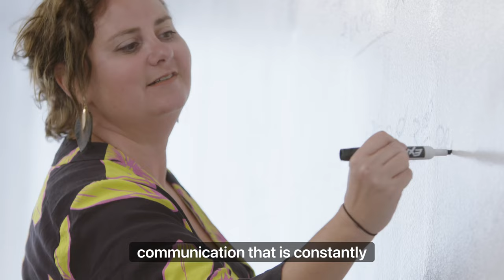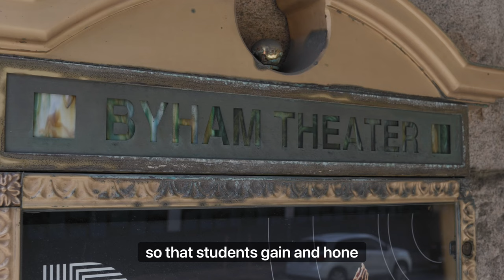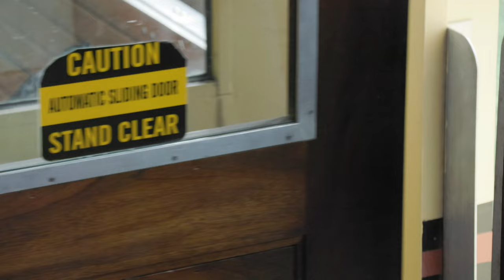Department of English Pre-College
Learn more about the Writing & Culture Pre-College Program offered by Carnegie Mellon University's Department of English.